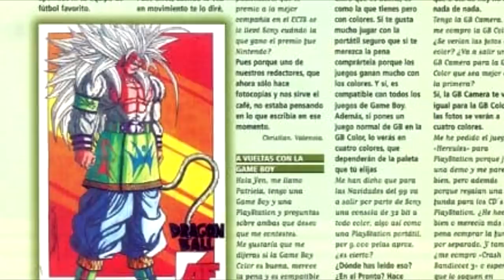TODAS LAS TRANSFORMACIONES DE LOS SAIYAJIN | DRAGON BALL SUPER | Z | GT | AF | ANZU361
La nueva transformacion de gohan.
Nueva transformacion de cell.
Cell vs gohan adulto